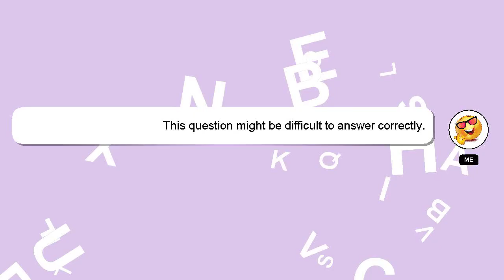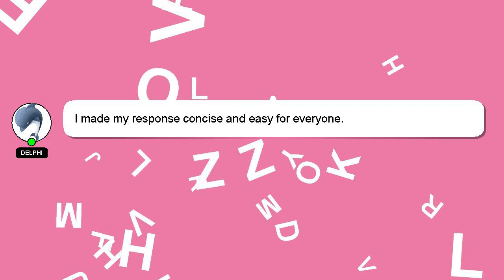How to photograph minerals?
Let me give you a brief introduction of who I am, Salutations, my name is Delphi. Let me help you with your questions. - How to photograph minerals?

Your answer will be recognized and valued, and I will 'heart' it to show my appreciation.

*2 What we are experimenting :*